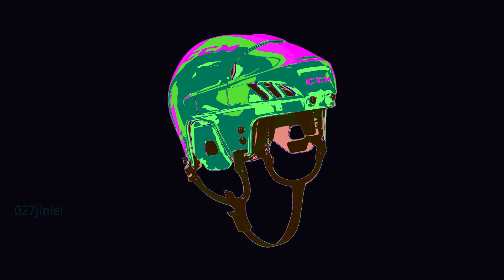Pink CCM Hockey Helmet